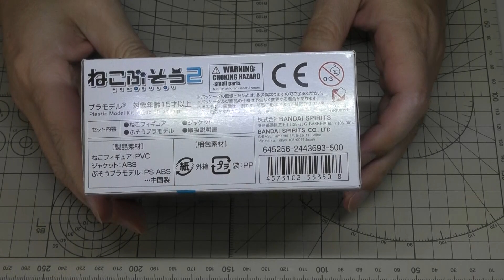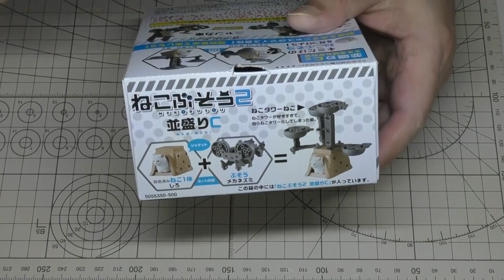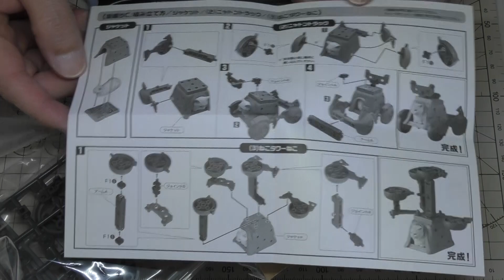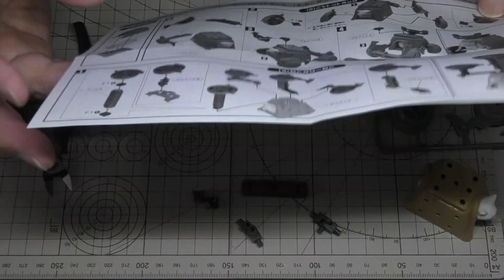ねこぶそう2が気になるので買ってみた！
2018年BANDAIより発売。
今まで存在に気づきませんでした。
パッケージの猫がかわいいので買ってみました。